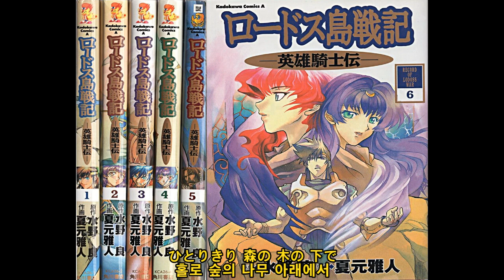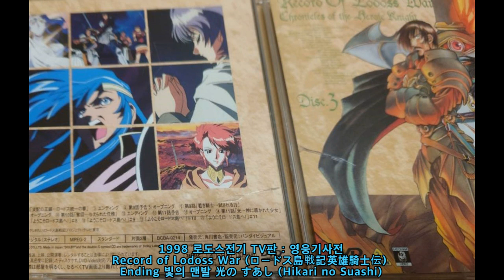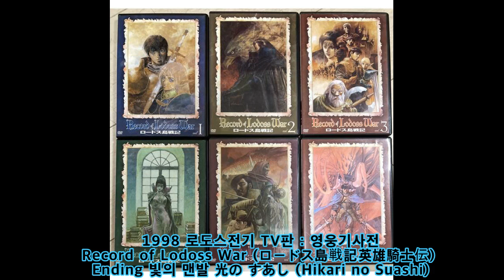1998 빛의 맨발 (光の すあし : Hikari no Suashi) - 로도스전기 TV판 영웅기사전 Lodoss War (ロードス島戦記-英雄騎士伝) Ending OST